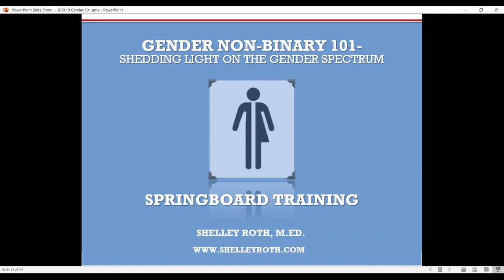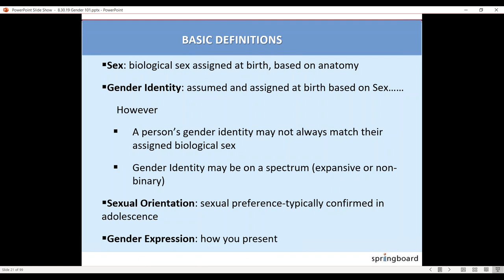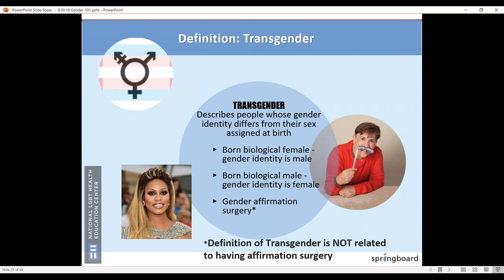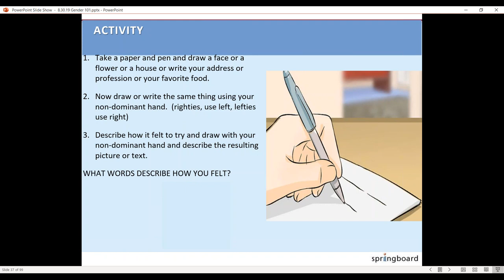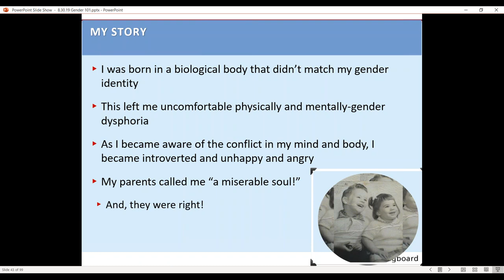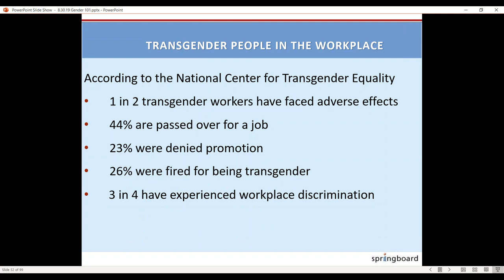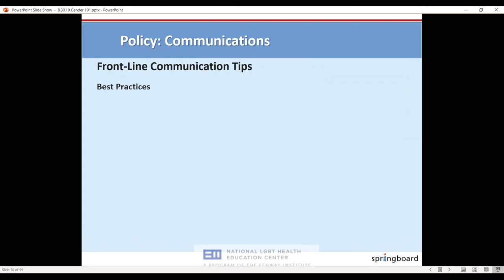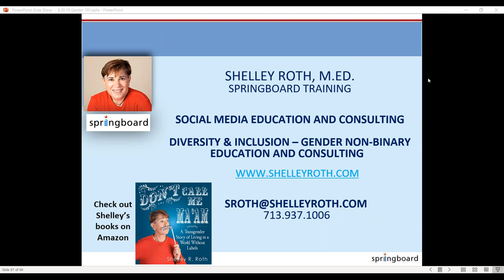8 30 19 Gender 101